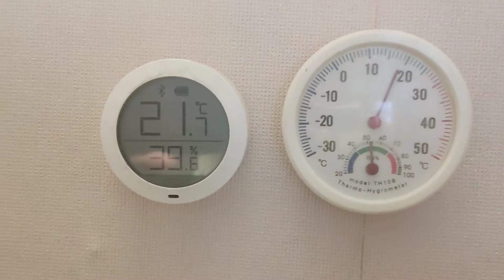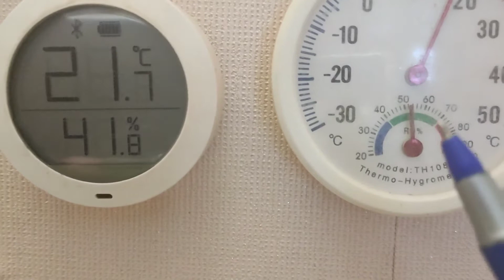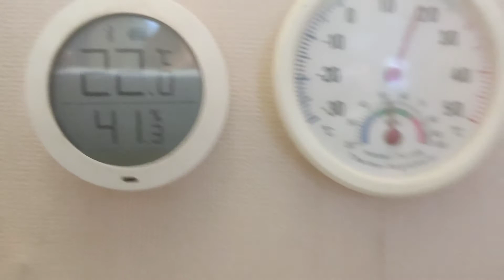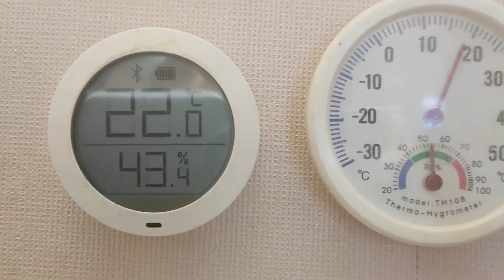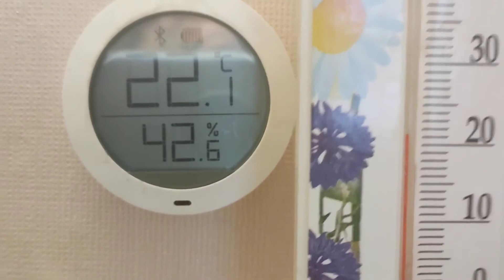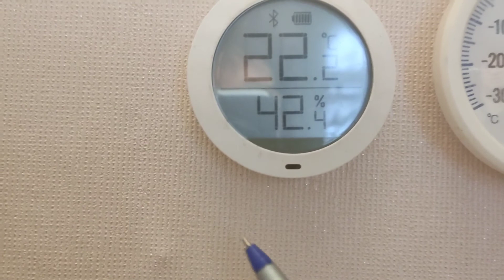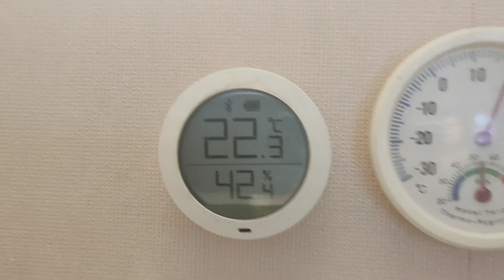Гигрометр. (А зачем он нужен в доме?)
Если что то не сказала, спросите.